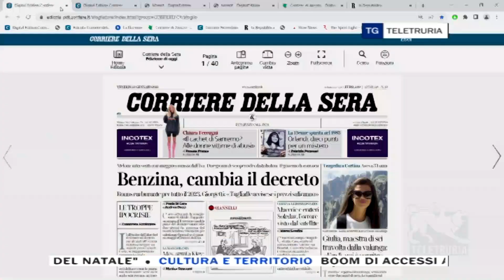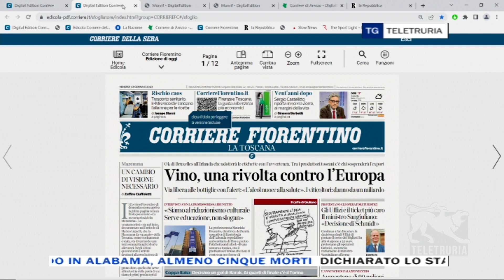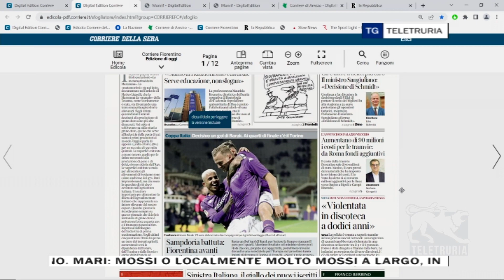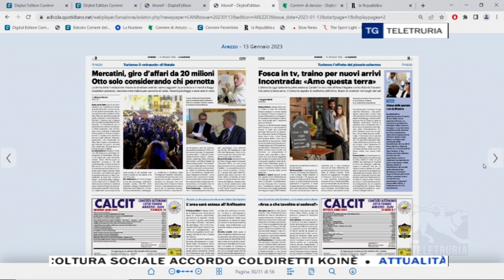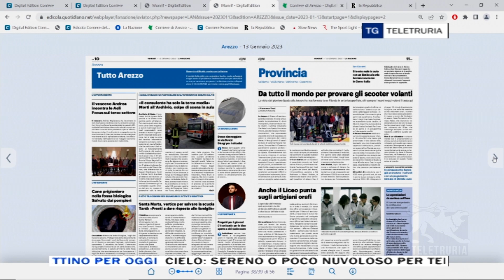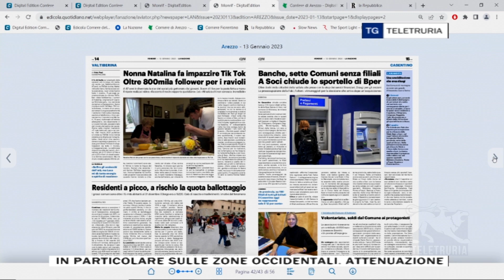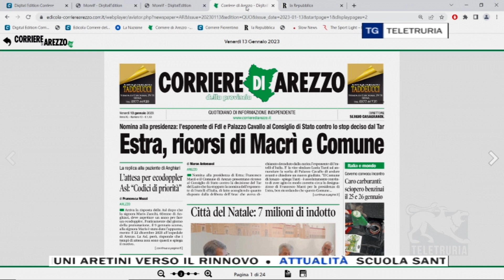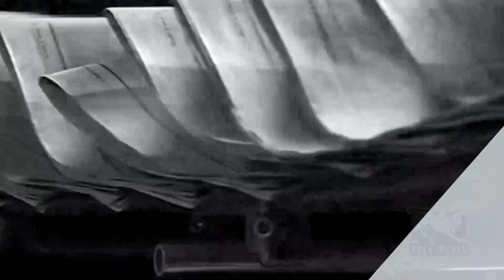Rassegna stampa 13/01/2023